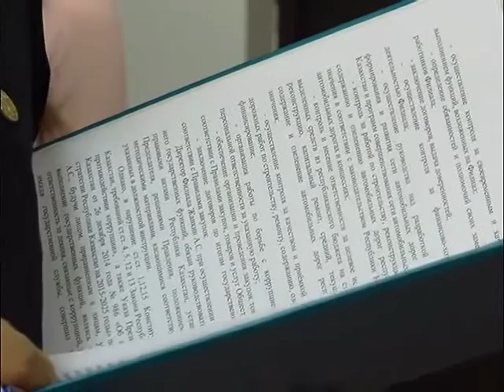Приговор Жанкину РУС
Сегодня в Петропавловске вынесли приговор главному фигуранту дела о взяточничестве. На скамье подсудимых экс-директор областного филиала Казавтожол.
Напомню, в феврале Аскара Жанкина арестовали при получении взятки в два миллиона тенге. Кстати, при себе в этот момент у него нашли такую же сумму собственных денег. Ее тоже изъяли на время расследования. Во всех преступных действиях подсудимый сознался и полностью признал вину. Это стало смягчающим обстоятельством. К тому же, Аскар Жанкин имеет положительные характеристики с работы и места жительства, о чем судья упомянул при вынесении приговора. Вчера гособвинитель просил назначить Жанкину 4 года лишения свободы с конфискацией имущества. По статье 366 Уголовного кодекса части второй предусматривается еще один - альтернативный вид наказания - штраф. Именно его назначил судья. 120 млн тенге должен выплатить коррупционер государству за свой проступок. Однако с учетом того, что он с февраля по август находился под арестом, сумму уменьшили на 1 млн тенге.